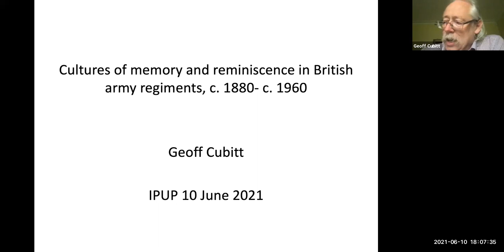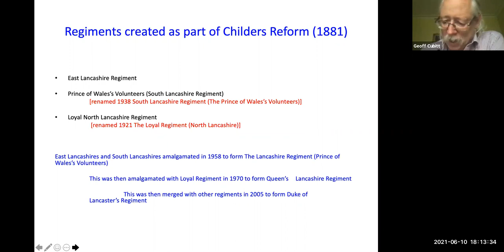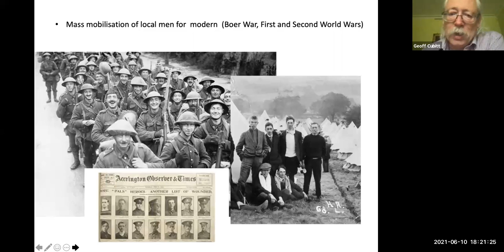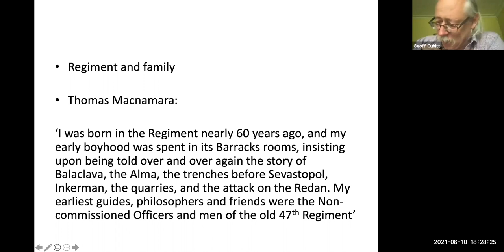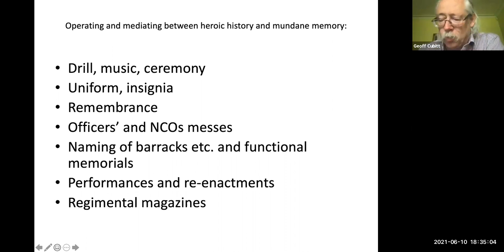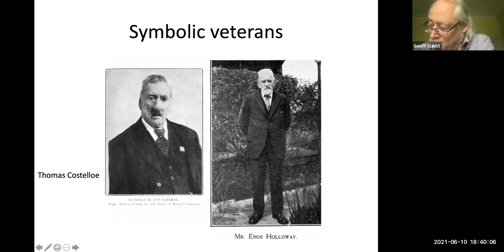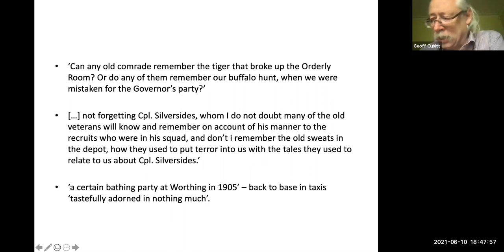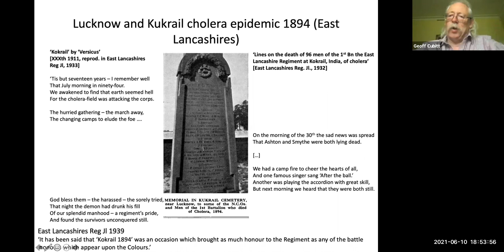Cultures of Memory and Reminiscence in British Army Regiments, 1880-1960 (IPUP Seminar)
Dr Geoff Cubitt speaks about his latest research on regimental magazines & the cultures of memory & reminiscence in British army regiments.

This presentation introduces work in progress at the previously under-explored intersection of military history and memory studies. The research explores the memory cultures of British army regiments from the late nineteenth to the mid-twentieth century, using regimental magazines as its principal point of entry. As well as reporting on a wide range of memory-making activities within and around regiments, regimental magazines were themselves active agents in the constitution of regiments as transgenerational memory communities.  The presentation will be concerned with collective representations of the past, and the ritual and material practices that sustain them, but also with the ways in which regimental magazines contributed to the building of group identity by stimulating and supporting cultures of personal reminiscence among soldiers past and present. While the focus of the study is a military one, this investigation seeks to suggest lines of analysis that could be applied in the study of other kinds of corporate or organized community.

Geoff Cubitt is Reader in History at the University of York, and current director of IPUP (Institute for the Public Understanding of the Past). His work focuses on history and memory, the uses of the past, museums and commemoration.

For more information about the Institute for the Public Understanding of the Past (IPUP), please visit our